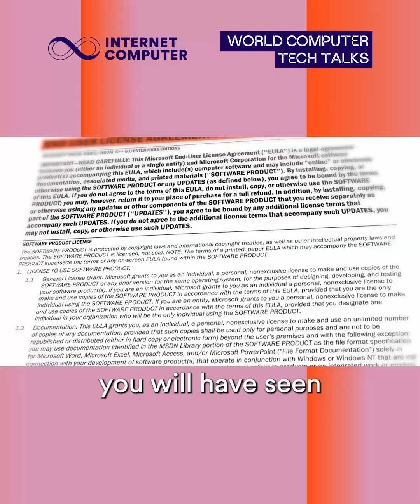Reclaim your data with ICP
Your data is being harvested for ads and AI training while you click 'I agree' on EULAs.

The alternative?

ICP puts data sovereignty in YOUR hands without the headache of running infrastructure. Store code and data while maintaining control.

Take back ownership.